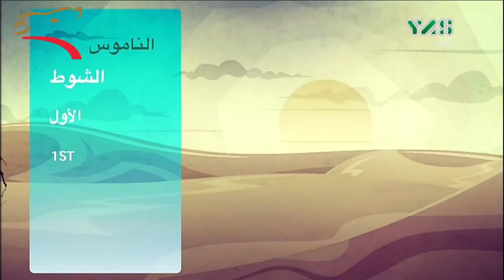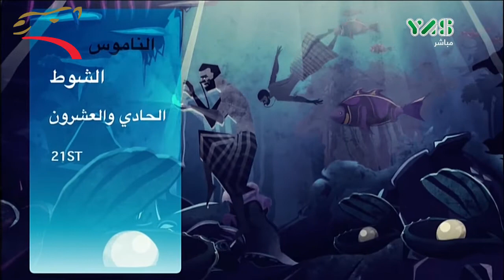مهرجان قصر الحصن- حقاقة 4 ك- 10-3-2015 ص- ملخص السباق